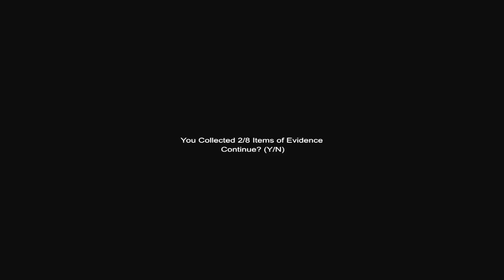Wills attempt at Carnival!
My friend will has a go at trying to do better than me.. He fails